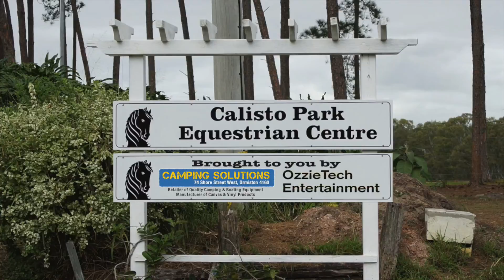Taiser's Farewell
About
Located in Thornlands QLD the Calisto Park Equestrian Centre Inc. aims to provide animal therapy, horse riding and diversional therapy to those in need.
Description
CPec is a place where animals help bring people together so that difference can fade away and breakthroughs happen.

"I created this centre because I could see a great need within our community for the services we provide. Our centre is accessible to all." Claire Byrne, President

Our services include:
Animal therapy including horse therapy and horsemanship.
Horse riding for people with a disability
Diversional therapy includes craft, music and other activities to keep minds active.

Claire Byrne has low vision due to a rare bone disease, Osteopetrosis. She has been a champion in dressage herself, winning at state level on her horse, Calisto Cosmo AKA Cc. While our charity becomes established, Claire and her husband, Peter are funding all animal care with their disability pension.

We are always looking for volunteers, seeking sponsors and we are thankful to all of those who have made a donation to our cause which helps keep this great centre going.